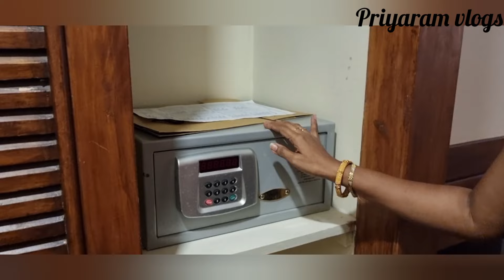Grand Palace resort/Yercaud/Grand Palace review/Priyaram vlogs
Hello friends welcome to Priyaram vlogs
In this video you will be seeing The grand Palace Hotels review.
It's a nice Hotel with many facilities like,swimming pool,Indoor games,Mountain sports and etc.